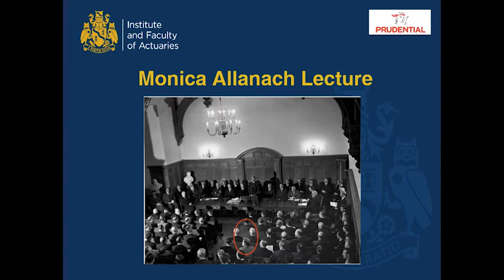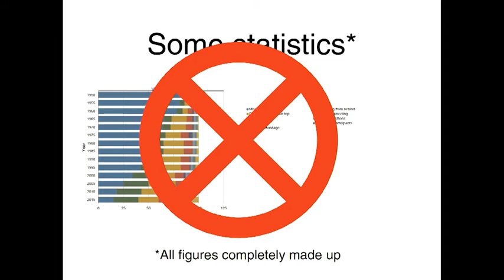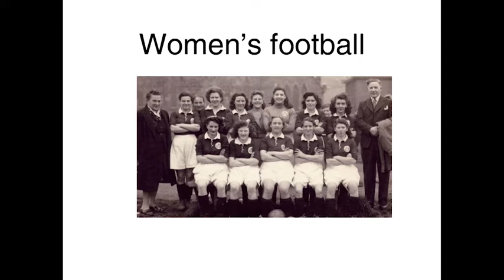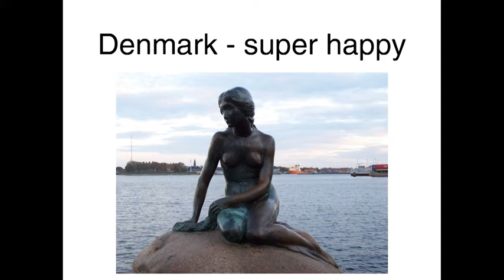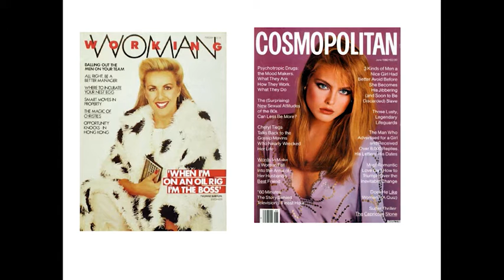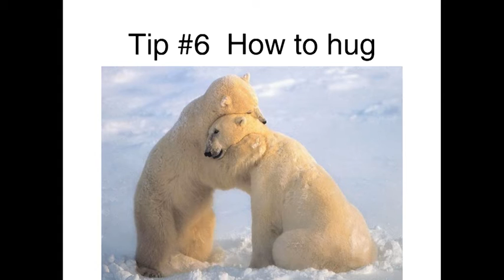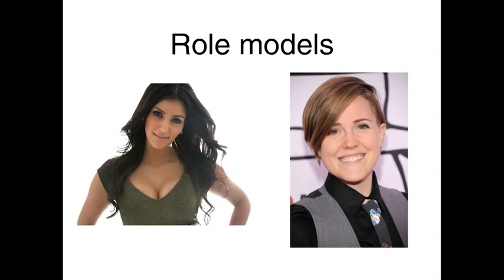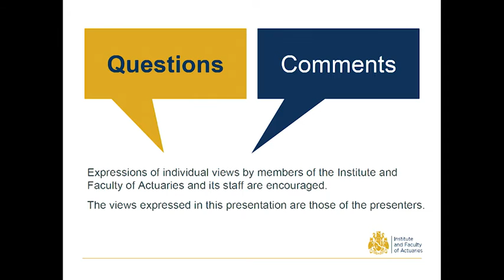Monica Allanach Lecture 2016, 15 July at Staple Inn, London: Sex in the 21st Century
Inaugural Monica Allanach Lecture, by Kathryn Morgan, Director of Regulatory Operations, Gibraltar Financial Services Commission